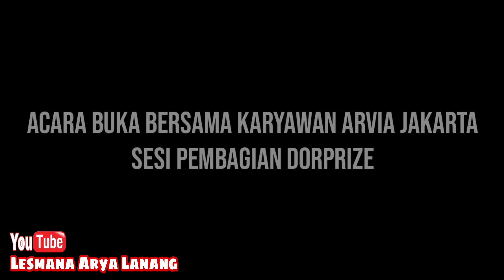Sesi Pembagian Dorprize Di Acara Buka Bersama Arvia Jaya Jakarta 2023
video ini untuk kenang kenangan Acara buka bersama karyawan Arvia jaya Jakarta 2023

Sesi Pembagian Dorprize PT Mega Arvia Utama dan Arvia Prata Tiara